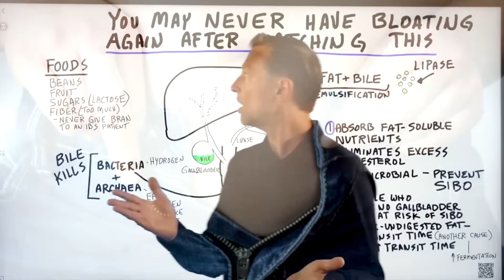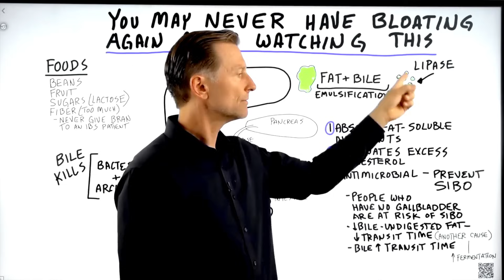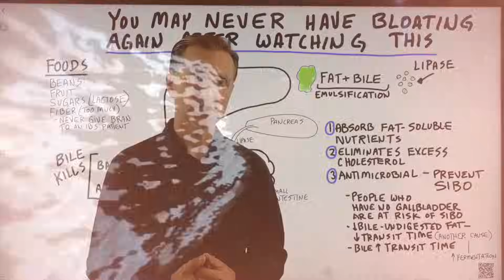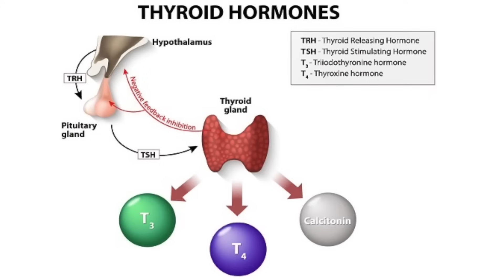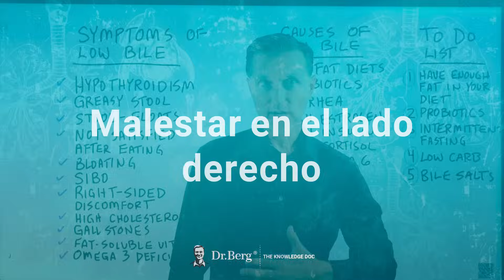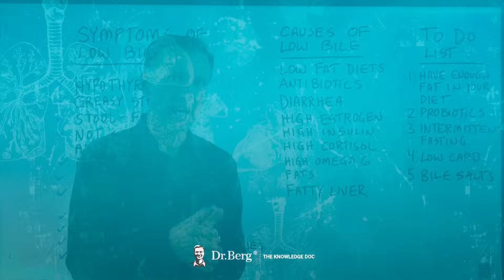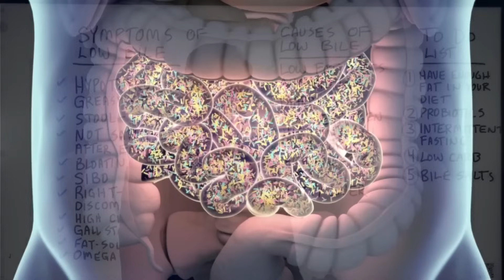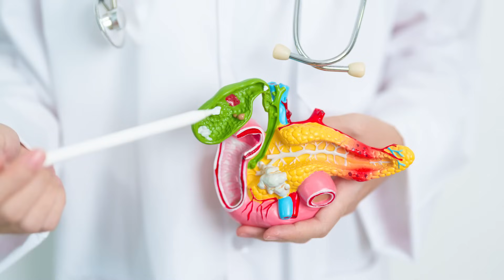Como detener la hinchazón & las flatulencias-Dr. Eric Berg Español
En el video de hoy hablare de que puedes hacer para dejar de tener hinchazon y flatulencias.
DATA:
Hablemos de la hinchazón y de lo que puedes hacer para no volver a experimentarla nunca más.
Ciertos alimentos causan hinchazón, como los frijoles, las frutas, el azúcar y la fibra, especialmente el salvado. Pero, ¿qué puedes hacer si has eliminado este tipo de alimentos y aún te hinchas? Para deshacerse de la hinchazón, es necesario comprender la bilis.
Funciones importantes de la bilis:
1. Te ayuda a absorber nutrientes liposolubles
2. Ayuda a eliminar el exceso de colesterol
3. Tiene propiedades antimicrobianas
No deberías tener muchos microbios en tu intestino delgado, especialmente los microbios que producen hidrógeno y metano. Los niveles altos de estos gases provocan hinchazón. Pero la bilis puede ayudar a controlar estos microbios.
Si tiene deficiencia de bilis, podría terminar con grasa no digerida que se acumula en el intestino delgado. Esto puede provocar hinchazón debido al exceso de fermentación.
La bilis también ayuda a lubricar el colon. Esta es la razón por la que tener una deficiencia de bilis puede provocar estreñimiento y demasiada bilis puede provocar diarrea.
El mejor remedio natural para la hinchazón son las sales biliares. La bilis es esencial para la digestión y ayuda a prevenir la hinchazón. Si tiene niveles bajos de bilis, pueden ocurrir varios problemas de salud, además de hinchazón.
Síntomas de deficiencia de bilis:
 • Hipotiroidismo
 • Heces grasosas
 • Taburete flotante
 • No sentirse satisfecho después de comer
 • Hinchazón
 • SIBO
 • Malestar en el lado derecho
 • Colesterol alto
 • Cálculos biliares
 • Deficiencias en vitaminas liposolubles
 • Deficiencia de omega-3
Causas de la deficiencia de bilis:
 • Extirpar la vesícula biliar
 • Dietas bajas en grasas
 • Antibióticos
 • Diarrea
 • Limpieza de colon
 • Alto nivel de estrógeno
 • Insulina alta
 • Cortisol alto
 • Alto contenido de ácidos grasos omega-6
 • Hígado graso
Qué hacer con la deficiencia de bilis y la hinchazón:
1. Consume suficiente grasa en tu dieta
2. Toma probióticos o consume alimentos ricos en probióticos.
3. Haz ayuno intermitente
4. Sigue una dieta baja en carbohidratos
5. Toma sales biliares

Hable con un asesor de productos para encontrar el mejor producto para usted!
Los asesores de productos están disponibles de lunes a viernes de 8 am a 6 pm y los sábados de 9 am a 5 pm EST.

* En este momento, ya no ofrecemos Keto Consulting y nuestros Asesores de Producto solo estarán asesorando sobre qué producto es mejor para usted y cómo tomarlos.